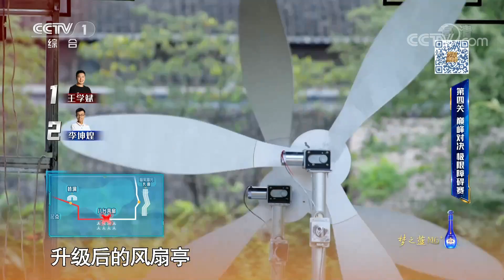地狱难度障碍赛！烟雾 激光 流星锤… 两位顶尖飞手谁能问鼎 无人机挑战 第四关 极限障碍赛 | 挑战不可能第五季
第四关 巅峰对决：极限障碍赛
本关全面升级古宅赛道难度：烟雾长廊中加入激光阵；大风扇变为8台小风扇；加入十二时辰圆盘、双摆流星锤等障碍装置。两位选手将操控无人机进行极限障碍赛对决。

《挑战不可能》第五季全面升级赛制，每期节目焦聚一个主题，汇聚垂直领域最强资源，角逐“单期挑战王”。

■□更多CCTV高清频道■□